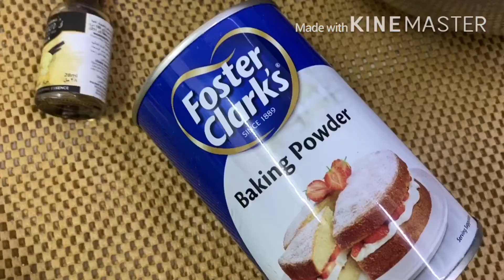My Carrot Cake Version | Barista Cel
Thanks for the support guys Ito libangan ko talaga ang mag bake.